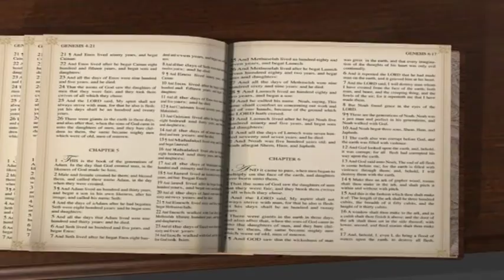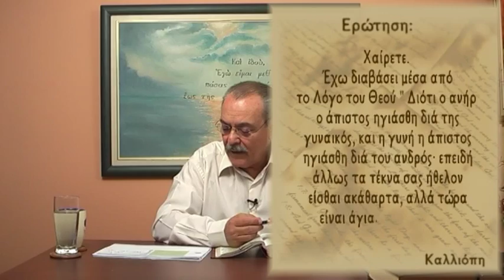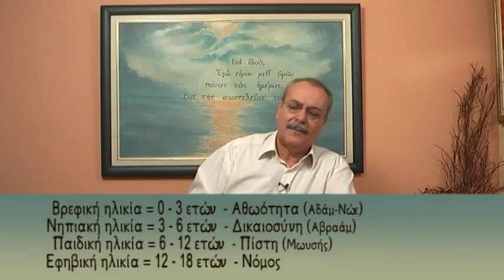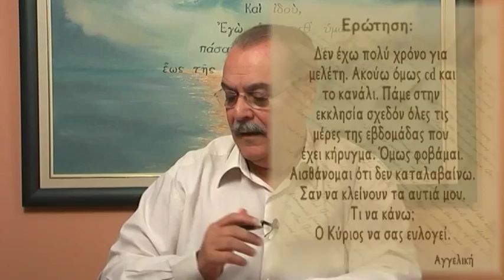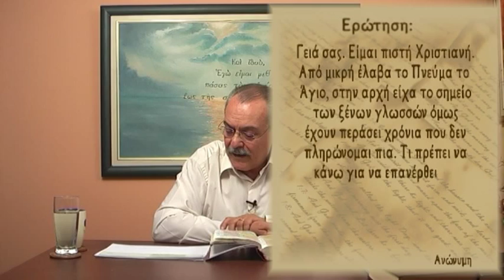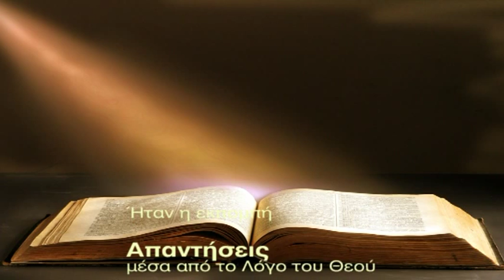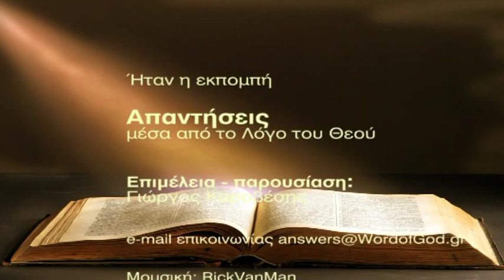Τα παιδιά μου δεν έρχονται εκκλησία, θα σωθούν; (Απαντήσεις Νο 109)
Απαντήσεις μέσα από τον Λόγο του Θεού:
1. Τα παιδιά μου που δεν πηγαίνουν εκκλησία, θα σωθούν εφόσον εγώ πιστεύω στον Θεό;
2. Πρέπει να ανησυχώ που δεν έχω λάβει Πνεύμα Άγιο ακόμη;
3. Έχουν περάσει χρόνια που δεν πληρώνομαι με Πνεύμα Άγιο. Τι πρέπει να κάνω για να επανέλθει;
Ημερομηνία - 27/09/2011